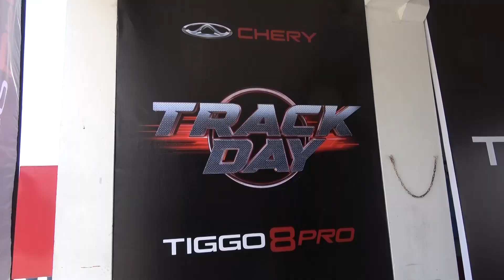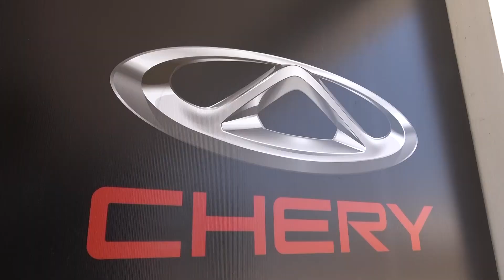La experiencia extrema que vivieron los clientes de Tiggo 8 Pro, en el autódromo